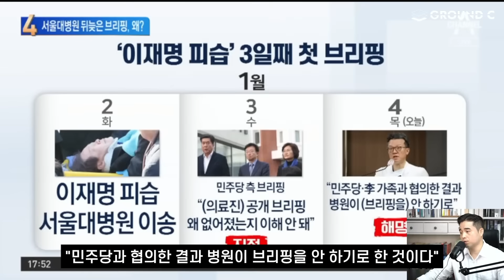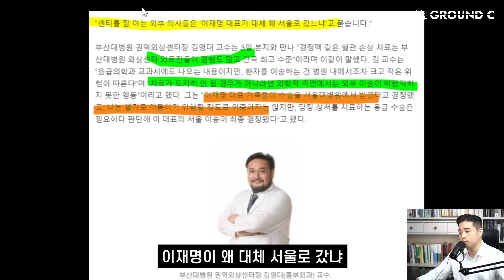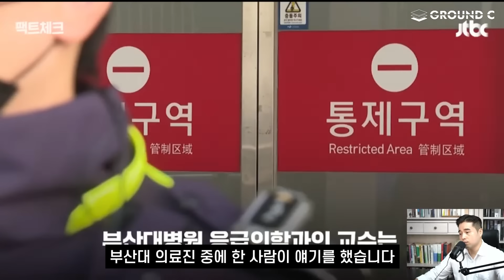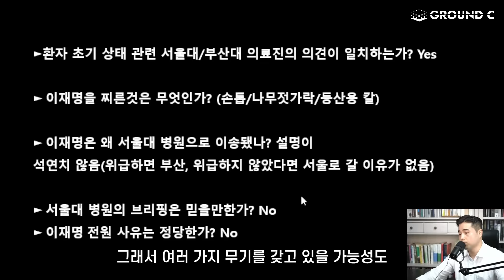이재명 피습, 갈수록 의문 투성이 ㅣ서울대vs부산대, 젓가락, 손톱?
9모닝뉴스는 매주 월/수/금 아침 9시에 시작합니다 :)

00:00 이상한 서울대병원
07:32 이재명을 찌른것은 무엇인가